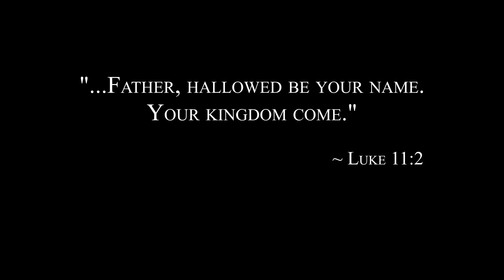Sunday Sermon | Prayer | 21st March 2021 | Town Baptist Church, Dimapur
Town Baptist Church, Dimapur
Niepuu Die | 21st March 2021

Prayer (Luke 11:1-4)
Vilodi Sakhrie